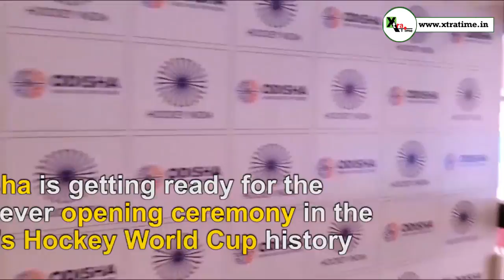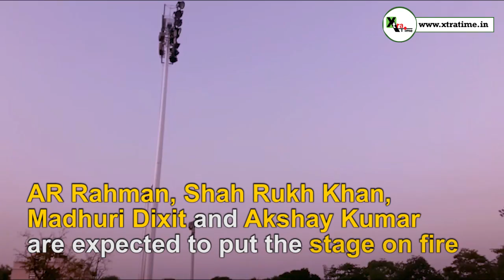What are the 'Super Surprises' waiting in the opening ceremony of Hockey World Cup? | Bhubaneswar